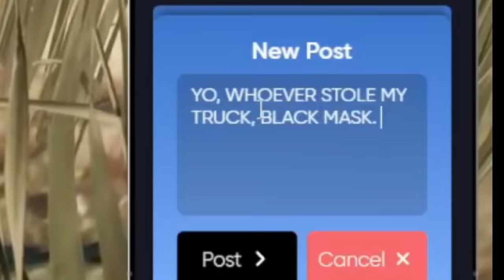JEAN PAUL BECOMES A CRIMINAL MASTERMIND